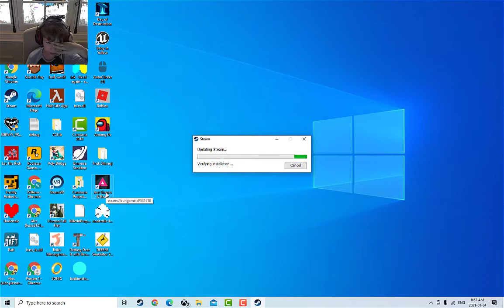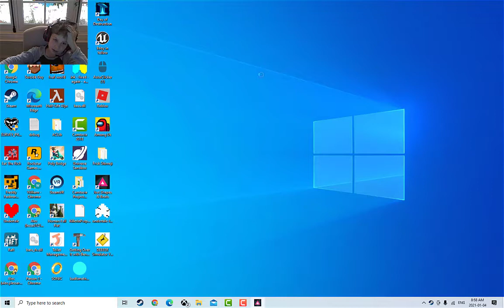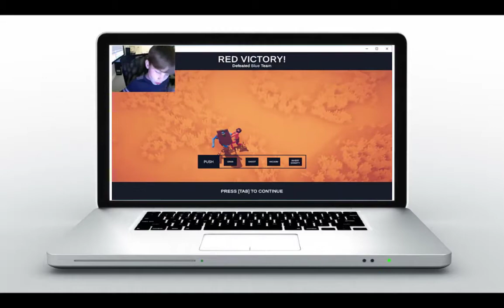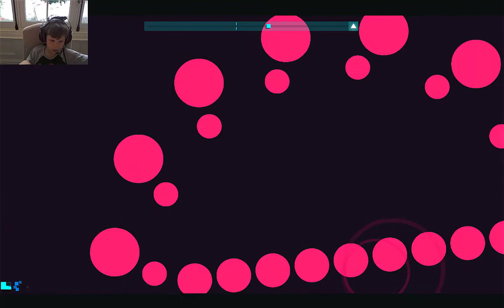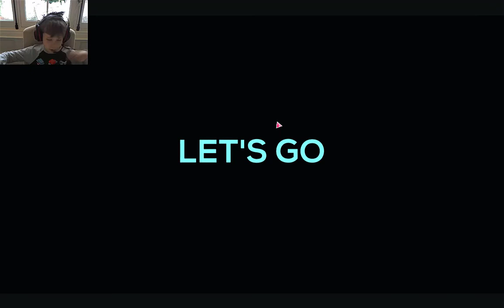THE HARDIST LEVEL YET! ( just shapes and beats)